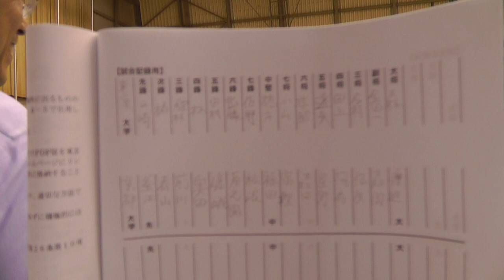2013年七大戦一回戦 東京大対京都大